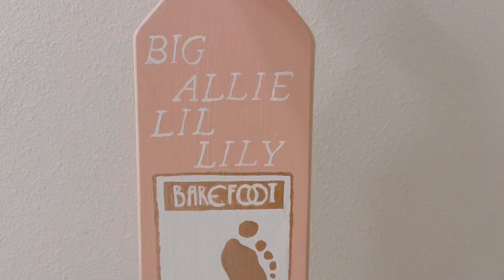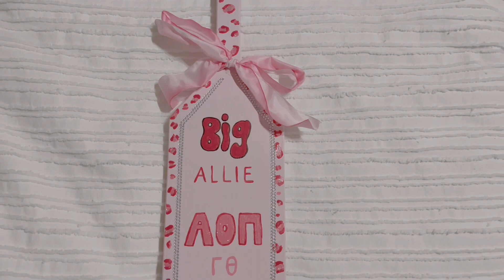BIG & LITTLE PADDLE REVEAL | SORORITY SERIES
Paddle reveal with my big!